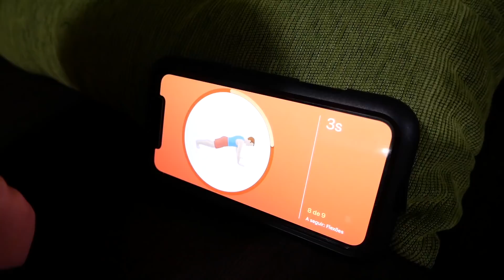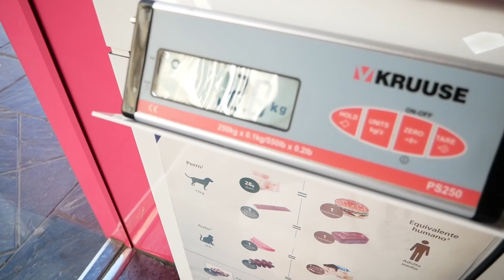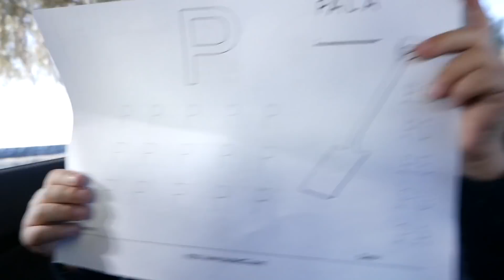NOSSA CACHORRA TOMOU VACINA PARA A VIAGEM DOS EUA!! Familia Brancoala Daily Vlog Rotina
Levamos a nossa cachorra para tomar vacina no veterinário! As vacinas precisam estar em dia para a viagem dos EUA. Mostramos nossa rotina em família no daily vlog de hoje e comemos frango 😋